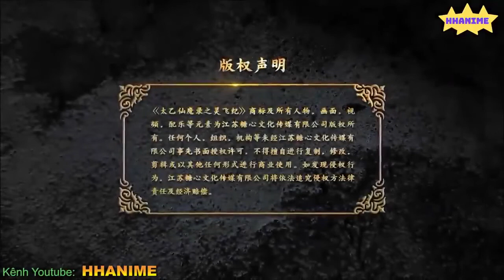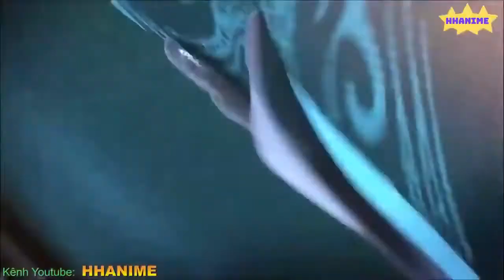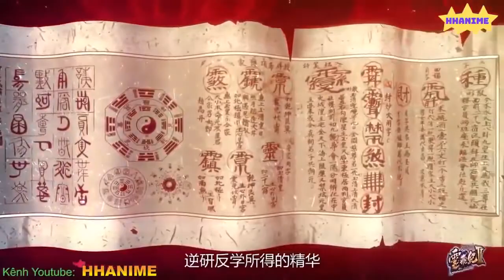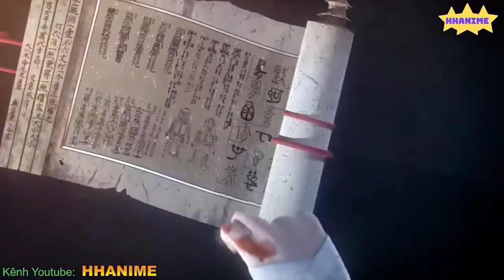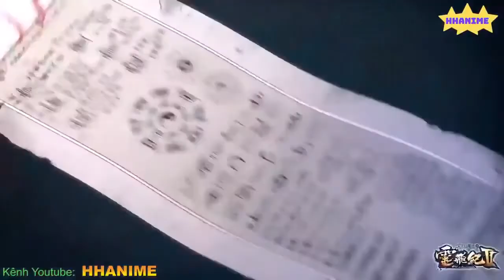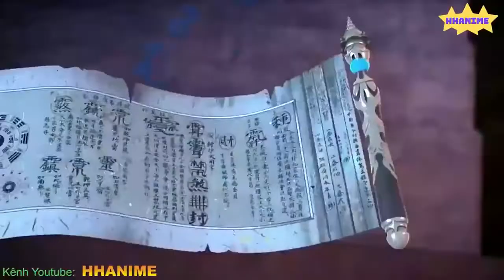phim hoạt hình 3d trung quốc Võ Thuật cổ Trang Kiếm hiệp thuyết minh full Hd